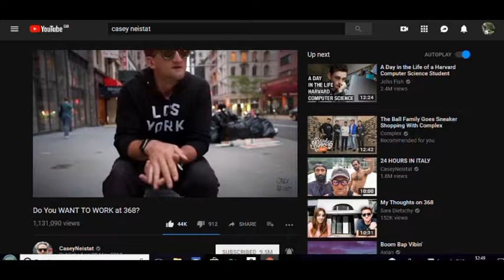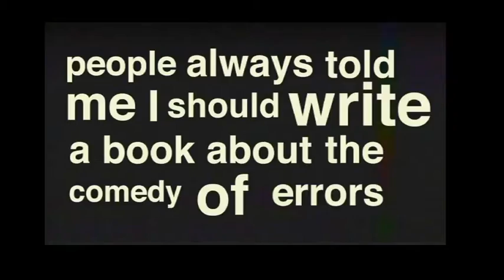Talking Casey Neistat's 368 vlog and Got a DIRECT MESSAGE from JOHN HICKS!!!!!!!!!!!!!!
Hey 21fam how is life? Hope you can find the time to watch this and forget the boring every day stuff. I get a dm from a fellow YouTuber John Hicks! A lot going on as always hahahaha, the reaction of the G-EAZY concert the day after. I also by coincidence was taking about Casey Neistat another popular Youtuber when i got the dm from John Hicks. Make a difference to world by creating something and sharing it because a life not shared is a life not lived. Take it easy fam PEACE!